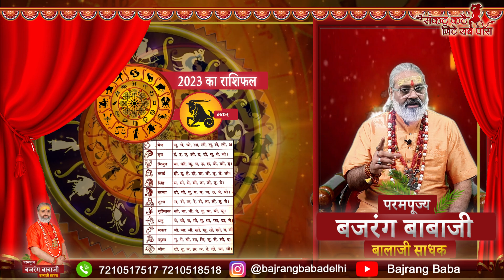Capricorn | मकर राशि 2023 कैसा रहेगा (Hindi)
आप सब तक हिन्दू धर्म के अनुसार होने वाले उपायों को आप सब तक पहुंचना और पूजा पाठ के द्वारा आप सब भक्तो की समस्या का समाधान करना है जिसके लिए आप हमसे संपर्क कर सकते है
हमारा पता फ़ोन नंबर हमारी वीडियो मे दिया हुआ है
बालाजी के चमत्कारो से आपको अवगत करना है

know  Best ritualistic healing and exorcism of evil spirits in Delhi NCR ? Astrologer and Bala Ji Sadhak Bajrang Baba is one of the Top Famous in Delhi NCR. He has vast experience in ritualistic healing and exorcism of evil spirits or astrology science and that’s why he gives you the best remedy for your life.

dainik rashifal
makar rashi 2023 in hindi
मकर राशि 2023
capricorn sign 2023
makar rashi career 2023
मकर राशि 2023 कैसा रहेगा